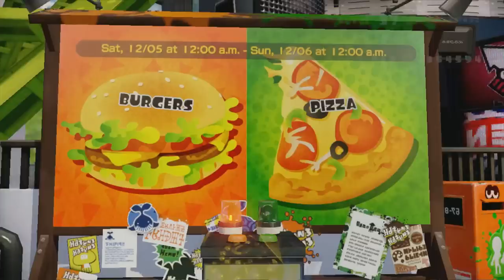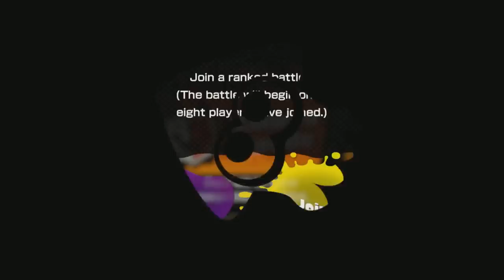Splatoon Wii U Gameplay LIVE! Mahi-Mahi Resort NEW Map Splatfest #8 Teams 2.3 Stream Online HD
Hey! I'm Adam (aka Swimming Bird) & I play games every day. I'll try my best to read every comment!

We're LIVE streaming Splatoon online gameplay part 71 of the Nintendo Wii U action shooter! A fun breath of fresh air to shooting games, Splatoon involves squid called Inklings fighting in turf wars online & against the encroaching Octarians in the single player story mode, Octo Valley. Thanks for joining me in this gameplay walkthrough of Splatoon. We’re going to fight in online battles to level up & earn cash, compete in ranked battles, unlock some new weapons & gear, cover the entire single player story mode with cutscenes from beginning to end, collect all 27 secret Sunken Scrolls, defeat all bosses, unlock special weapon blueprints, and complete every Splatoon Amiibo mission to get exclusive weapons & gear like the Samurai & Schoolgirl outfits. We'll be ending with my review of the game once we've played through all of the content. On top of that I'll also be live streaming Splatoon here on YouTube, covering the new updates, & taking part in online Splatfest competitions for valuable Super Sea Snails that enhance your gear.

Splatoon LIVE Stream - Inkopolis Plaza Party - Inkling Boy - Splatfest #8 Teams HAMBURGER vs PIZZA - New Map MAHI-MAHI RESORT - Online Regular Turf Wars - Online Ranked Rainmaker & Splat Zones Squad Battle